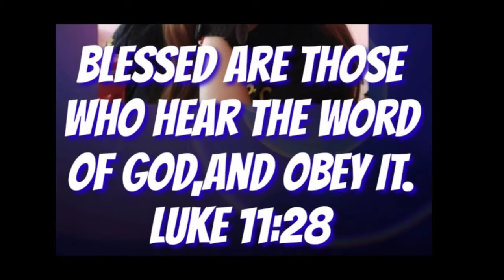nov.19, 2022 homily nalipay mo bana o nag antos sa inyong asawa?homilia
nov.19, 2022 homily nalipay mo bana o nag antos sa inyong asawa?homilia ‎@Padre Ciano Ubod